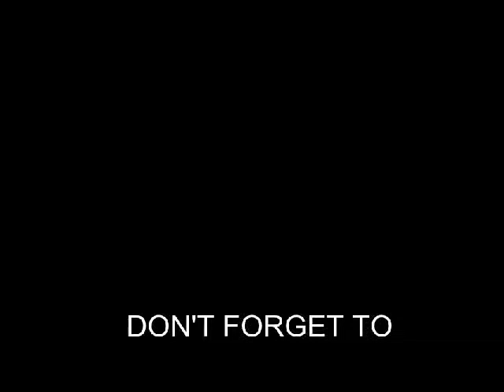10 Reasons to be a Unikorn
A Unikorn is (unofficially) a fan of UncleKornicob.

Yeah. We took the pictures/videos from Luke & Chris without permission. Sorry, hun.

The song in the background is Kalimba by Mr. Scruff on Ninja Tuna. It was in my "Sample Music" folder so YEAH.